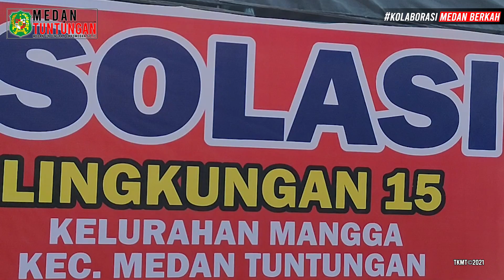Walikota Medan Tinjau Langsung Isolasi Lingkungan 15 Kelurahan Mangga